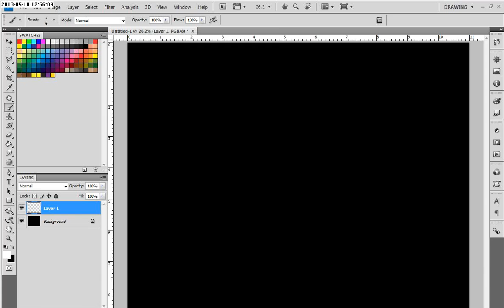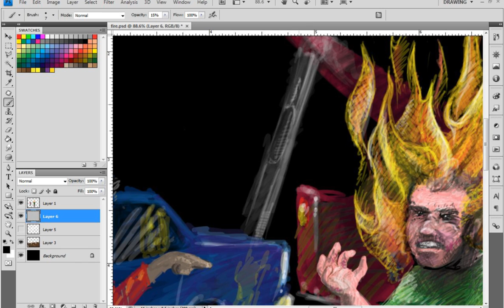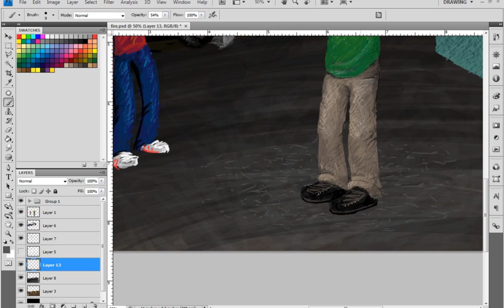Drawing to TMBG's "You're on Fire "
Song by They Might Be Giants - You're on Fire